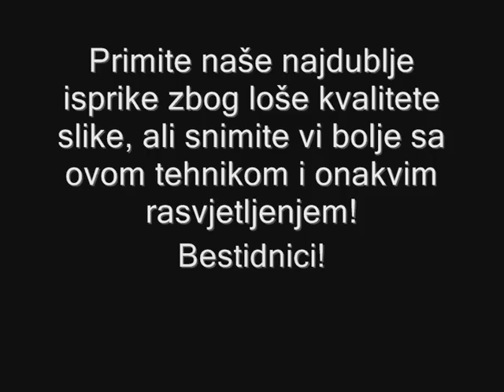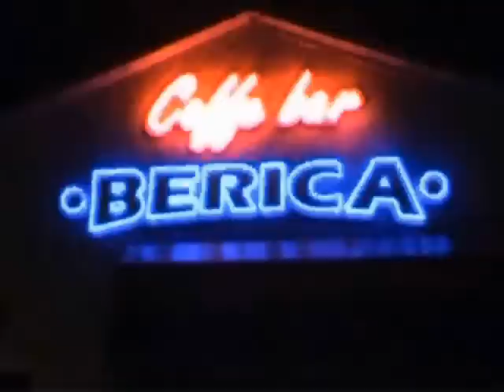nerezisca fjera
festa kakva se pamti. valjda